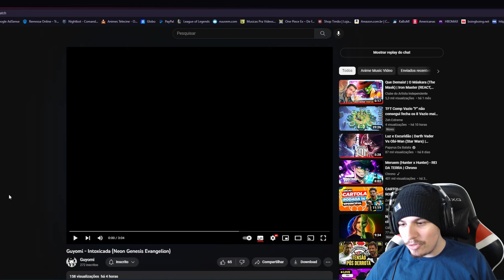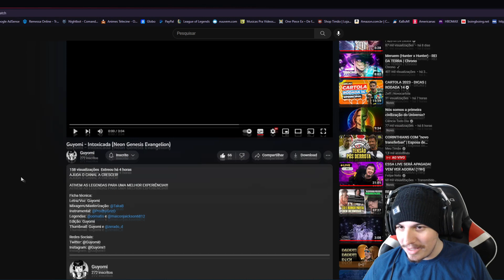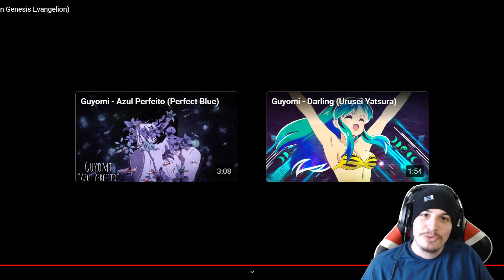TODO MUNDO MORREU? TOMEI VÁRIOS SPOILERS! - React Guyomi - Intoxicada (Neon Genesis Evangelion)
Quero deixar claro que o título do vídeo é uma piada mesmo, um abraço aos outros canais de react do youtube haha. Bora falar do vídeo, meu mano Guyomi retorna com uma música (que quem deu a ideía de fazer foi um gênio) absurda sobre Evangelion, vulgo anime de robo gigante e desgraça, então vem comigo que essta ta braba demais!